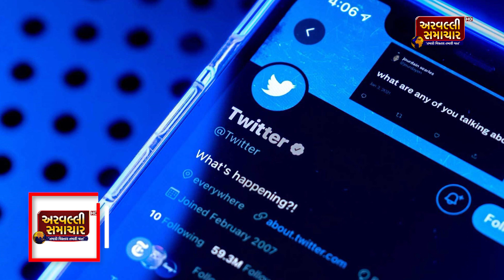Elon Musk ની વધુ એક જાહેરાત, હવે Twitter પર મળશે વોઈસ અને વીડિયો કોલિંગની સુવિધા || ARV NEWS